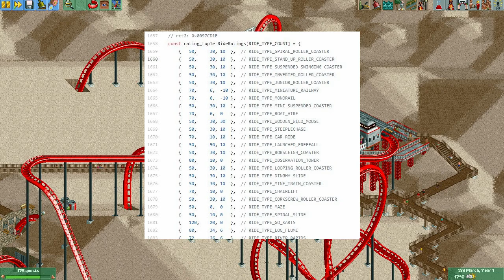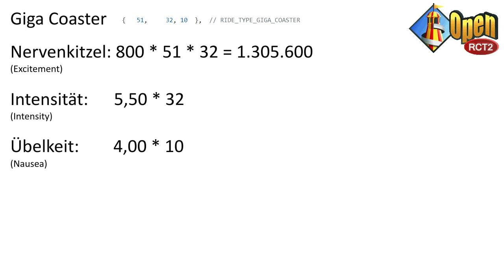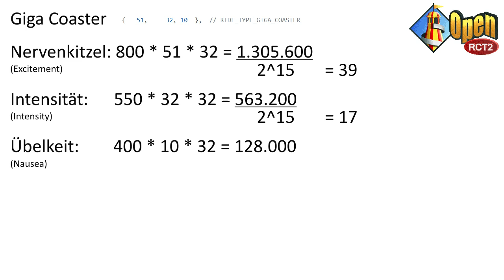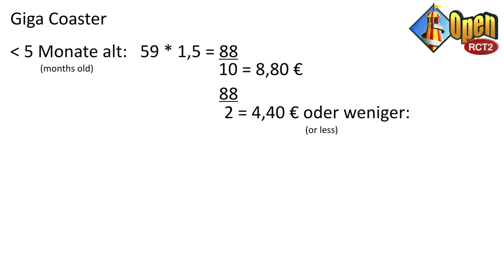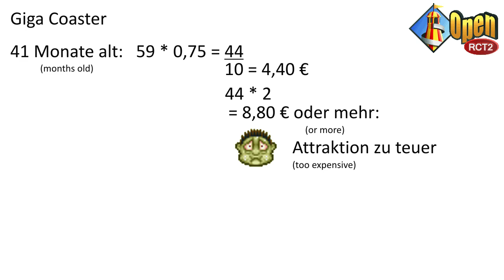Fahrpreis für Attraktionen berechnen ➰ OpenRCT2-Tutorial [DE] (with english subtitles)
(Please active english subtitles)

Ihr habt euch schon immer gefragt, ob oder wie man den idealen Fahrpreis für eine Attraktion berechnen kann? Dann schaut dieses Tutorial.

OpenRCT2 ist ein Opensource-Spiel basierend auf RollerCoaster Tycoon 2 von Chris Sawyer.